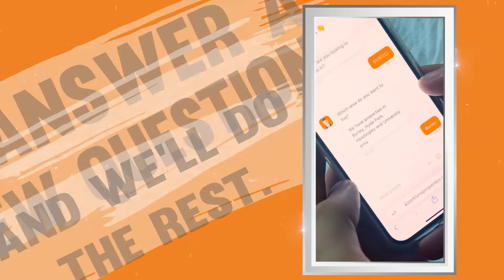Enquiring with us has never been easier | Leeds Student Accommodation | Parklane Properties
Enquiring with us has never been easier!

We are using a new system for our communications and enquiries, which makes contacting us super easy. Whether it's about a property you've seen, or to report a maintenance issue... we're only a few clicks away!